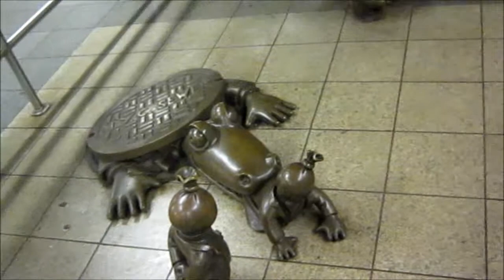Life Underground by Tom Otterness ANALYSIS 14th Street NYC Sculpture Art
Can you help uncover the mystery??

Life Underground Sculpture by Tom Otterness ANALYSIS 14th Street NYC Vlog

Video taken June 2014